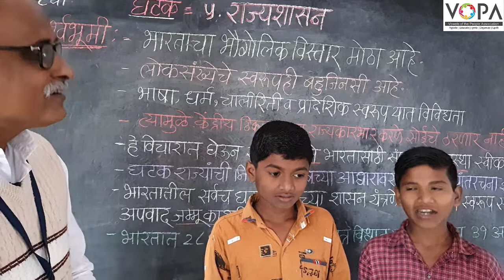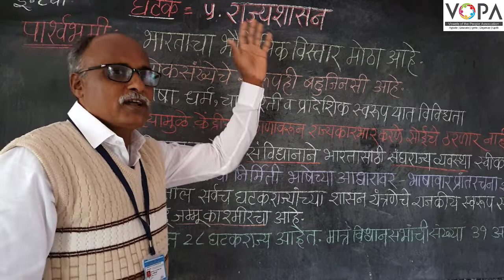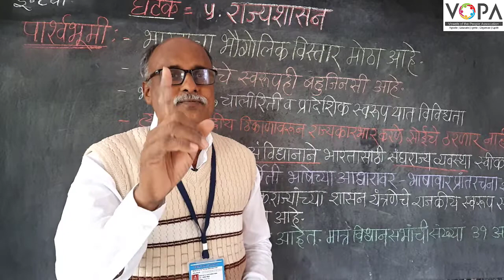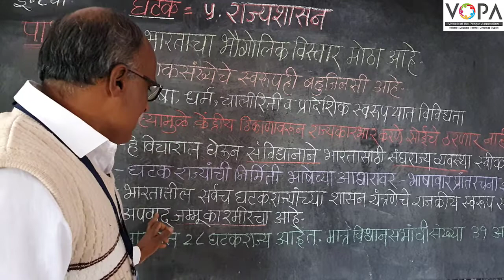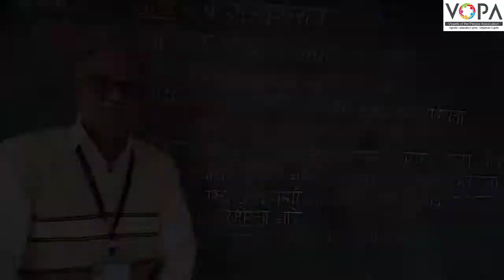८वी । नागरिकशास्त्र । एन. एम. एम. एस । राज्यशासन | पार्श्वभूमी | V-School